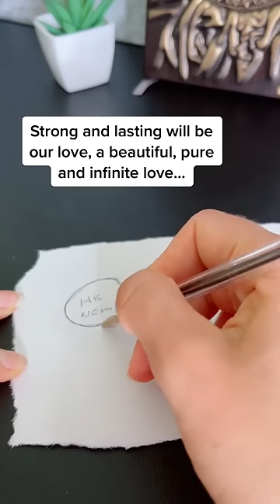Love Spell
This spell gives you the start you need, and your words and actions determine the future of the relationship.